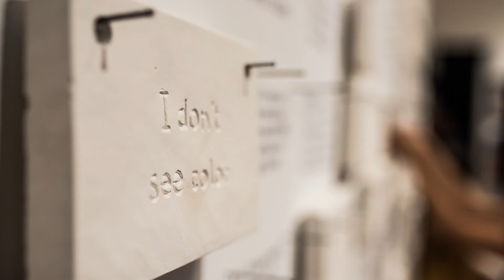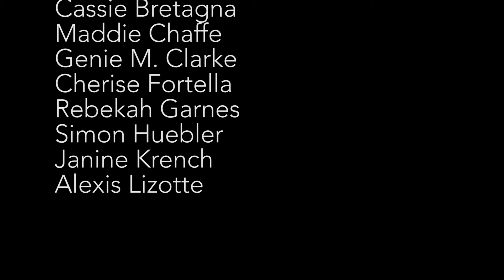FGCU Art B.A. Senior Projects SPRING 2016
Students work & speeches from Spring 2016 Seniors Student Show. SENIOR PROJECTS, SPRING 2016

Michael Salmond and John Loscuito, Faculty Mentors

Rachel Bass
Knoel Blake
Cassie Bretagna
Maddie Chaffe
Genie M. Clarke
Cherise Fortella
Rebekah Garnes
Simon Huebler
Janine Krench
Alexis Lizotte
Felipe Maldonado
Leila Mesdaghi
Christopher Miller
Andrew Mullen
Ashley Niebles
Megan Olsen
Alexandrina Petrova
Mike Rechkemmer
Samantha Weiss